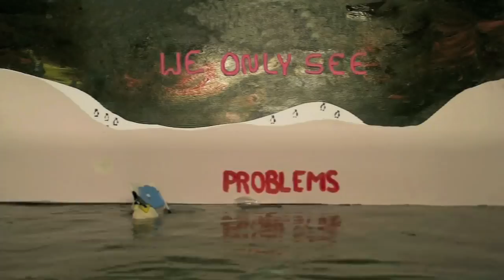Rise Up: Penguins' call to action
A short movie to inspire positive thinking and action on climate change.  This film aims to encourage people to stop solely focusing on the problems and start working together towards finding the solutions.